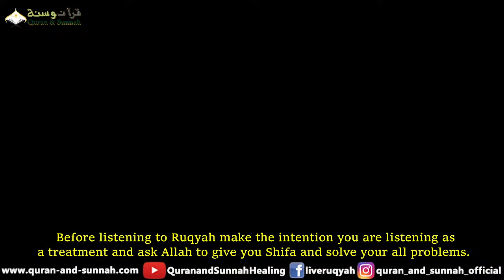AL QURAN RUQYAH CURE ALL CHEST PAINS INFECTIONS ILLNESSES BREATHING PROBLEMS CAUSED BY JINN & MAGIC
Powerful Al Quran Ruqyah Shariah Dua to Cure All Chest Pains relief, Chest Infections, chest tightness, heart pain, illness, coughing, healing sickness, Breathing Problems Caused by Jinn and Black Magic or Eaten Sihir Jadu Tona. It is a common place for jinn to sit and attack the inflicted individual’s chest causing tightness and as a result causing their victim to struggle with frequent chest pains, infections, illnesses, and breathing problems.
We suggest if you are suffering from frequent chest pains, heartburns, coughs, infections, chest strain, shortness of breath, anxiety, wheezing, pneumonia, anemia, fast breathing, pulmonary disease, stress, bronchitis, and so on to listen to this recording.
الرقية الشرعية الشاملة من القرآن والسنة لعلاج جن العين الحارة الحسد السحر المس

 ► Live Ruqyah / Quran and Sunnah ❤

Description:
-If you feel anything during the Ruqya it's a good sign no matter what you feel so don't worry and don't panic nothing can hurt you unless it's the will of Allah.

Jazakamullahu Khaira.